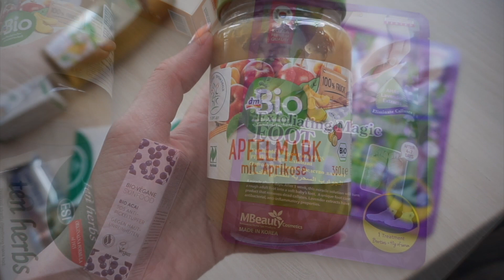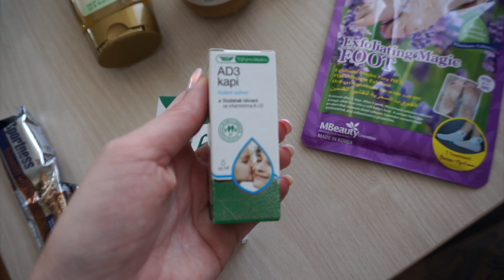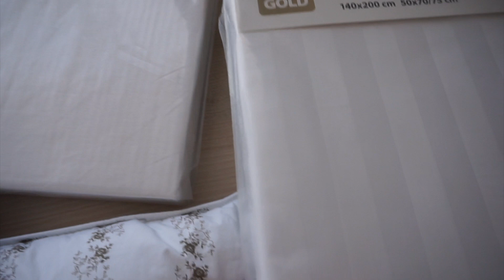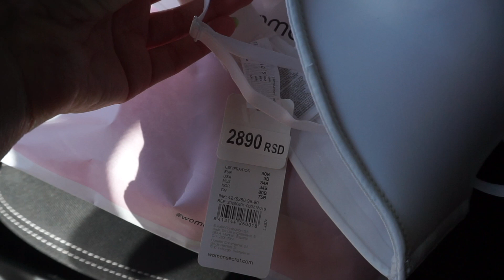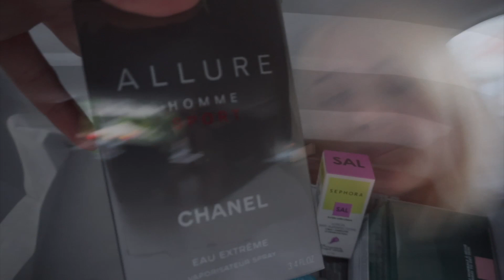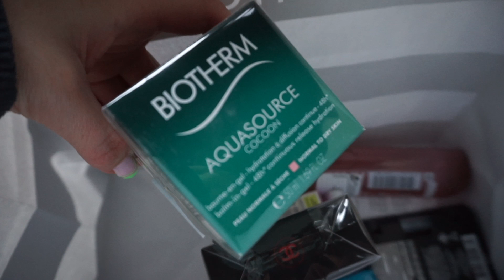VLOG: CUDA na licu, PROSLAVE,...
Dragi svi, sinoc sam se baš iznervirala gledajuci Evroviziju, u videu sam gledala polufinale 🙈, medjutim, sta je tu je 🙈💞!

U videu cete videti nekoliko bas spontanih haul-ova, ima i proslava i jos mnogo toga - nadam se da ce vam se dopasti.

Ako biste detaljniji video vezan za spremanje bifteka - pišite, rado cu snimiti 🥩👌🏻.

Ostavljam i linkove za sve one za koje pitate putem Instagrama kada ih spomenem ili kada se setite da sam nekada pominjala pa tražite link ☺️💞 (sve su mali biznisi, svi su iz Novog Sada i svi su sjajni i većina su moji prijatelji 🎉💞):

Mislim da sam sve pomenula, ako sam propustila nekoga ili nesto, kao i uvek, tu sam, izvolite, pitajte 🤞🏼😂💞!

Hvala što pratite i što ste prijavljeni na moj kanal!